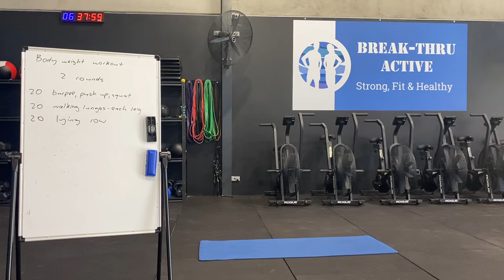09/06/20 - DAY56 no equipment